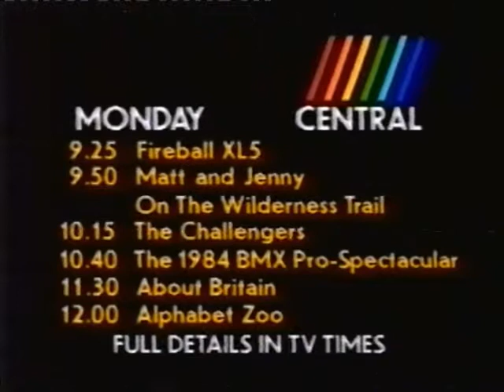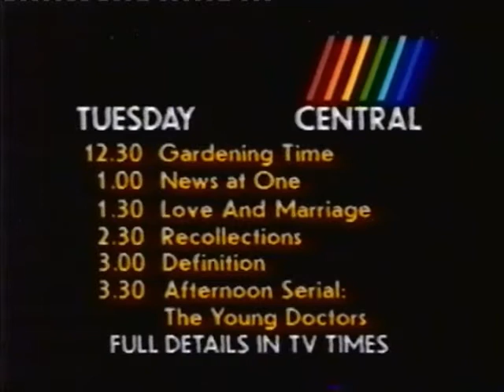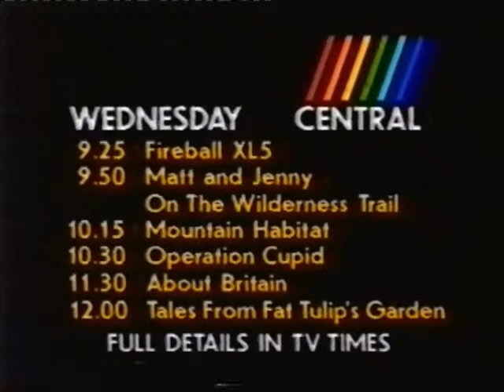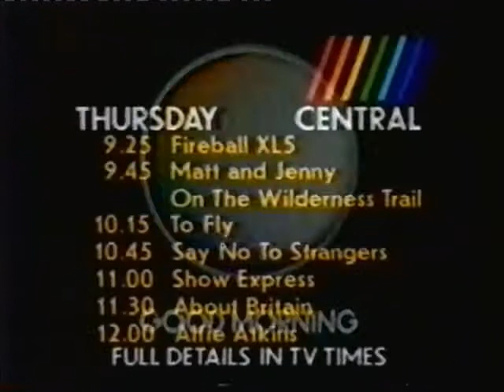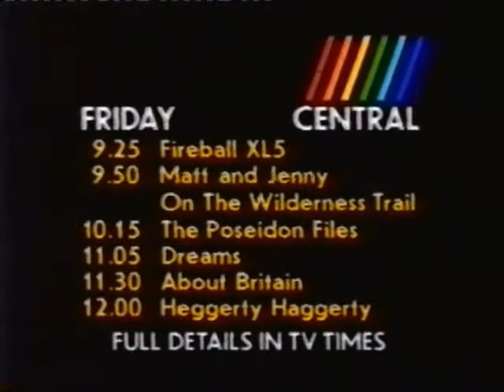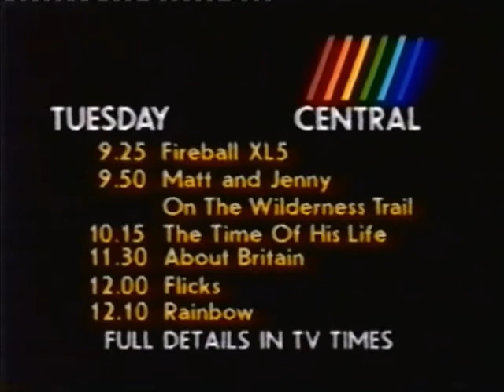TV-am Closedowns / Central Startups - 1985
July 1985 - Some TV-am closedowns and Central startups from the summer holiday mornings leading into Fireball XL5